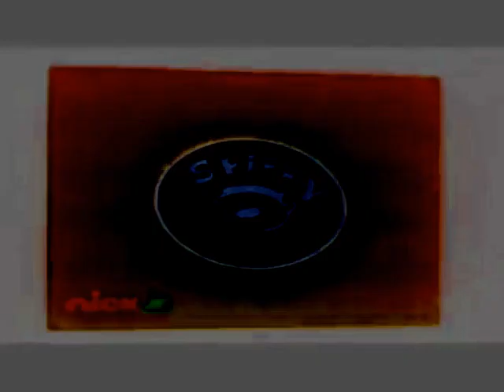(REQUESTED) Noggin and Nick Jr. Logo Collection Sounds Like A Young Guy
Requested by TheHarpreet2024 Teh Reuploader EDCP ATP.

Effect by Ganster Princess Peach